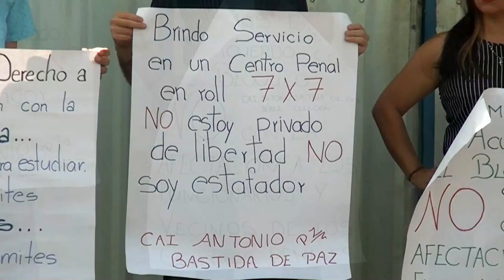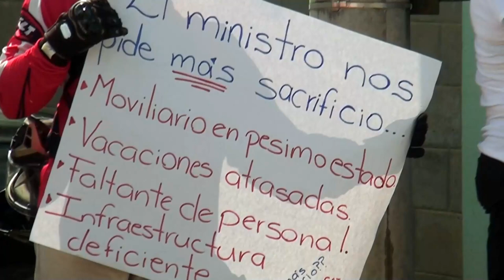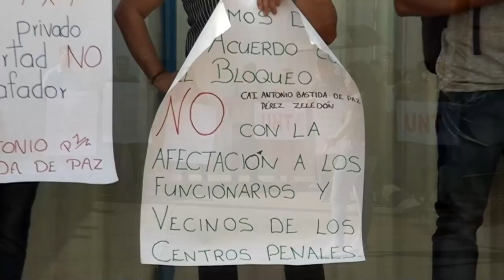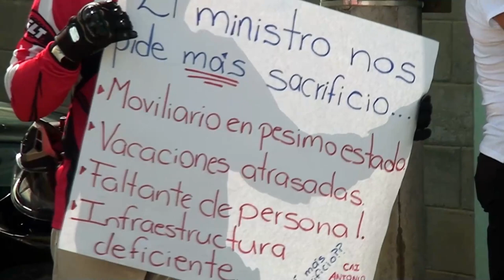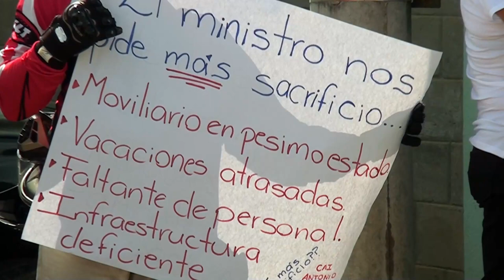Vecinos y miembros de la policía penitenciaria se manifestaron por afectaciones del bloqueo celular